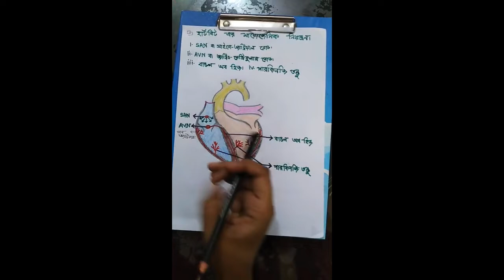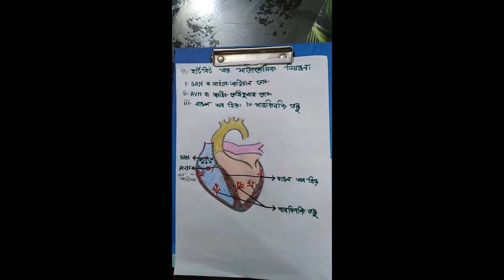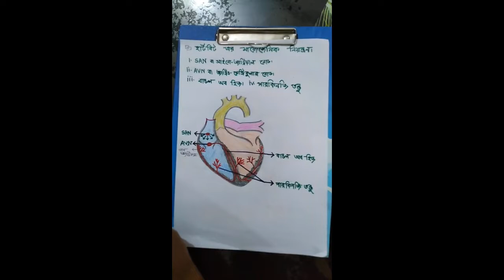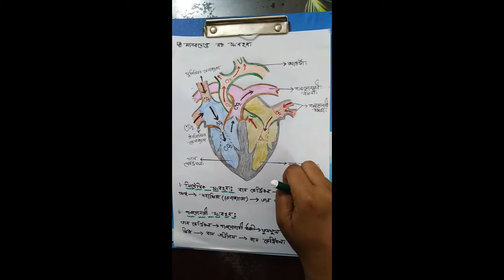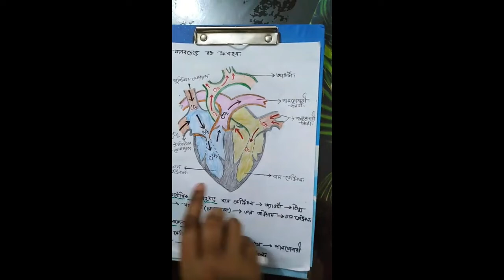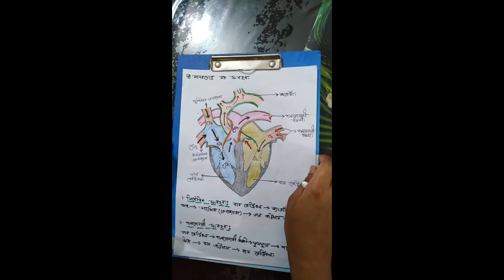HSC | Biology 2nd paper | Chapter 4 | Lecture: 03 | Soma Madam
Chapter 4
Lecture: 03
Date: 28/04/20
Time: 2:00 pm
Soma Biswas
Lecturer
Dept of Biology
National Ideal College
Khilgaon, Dhaka